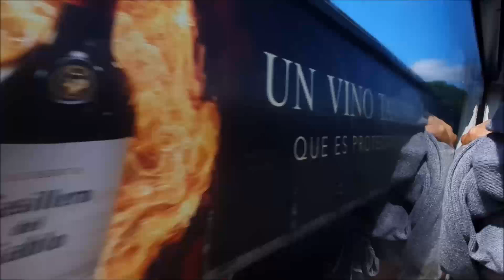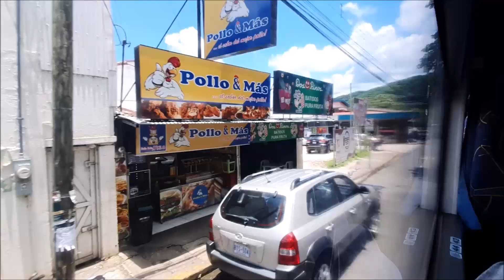Zhong Tong LCK6125H Cummins ISLe375 San José - Nicoya x Puente (Ruta 1507)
Saludos presentamos este video de viaje y sus detalles:
Fabricante:   Zhong Tong bus
Carrocería:  LCK6125H
Chasis y motor:  Cummins ISL375
Empresa:  Alfaro Limitada
Ruta :  1507 San José - Nicoya
Ramal:  San José - Nicoya x Puente.
Duración:  4 horas 14 minutos
Fecha de viaje:  26/08/2023